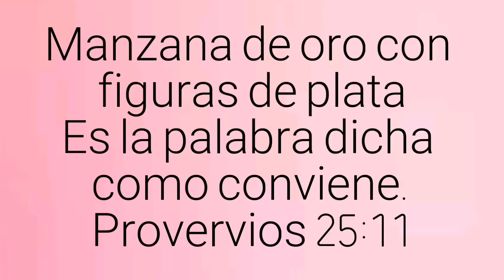Diseño PLATANO y PERA terminado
HOLA COMO ESTAN EN EL VIDEO DE HOY LES MUESTRO EL DISEÑO PLATANO Y PERA TERMINADO.

115,042 SUSCRIPTORES

MUSICA UTILZADA;

Summer Nights - The 126ers